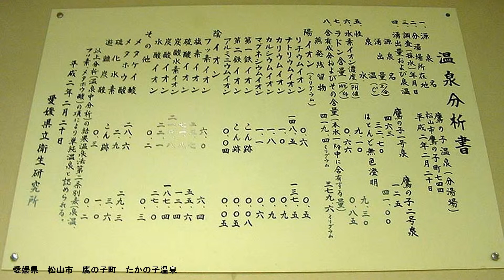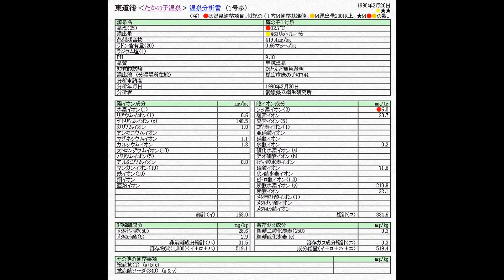デジカメ紀行 鷹の子町 たかの子温泉